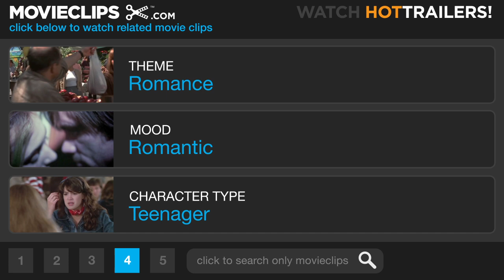Snow Day (6/9) Movie CLIP - Taking the Mic (2000) HD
CLIP DESCRIPTION:
With the knowledge that Claire (Emmanuelle Chriqui) is watching the news, Hal (Mark Webber) steps in front of the camera to communicate his feelings to her.

FILM DESCRIPTION:
It's the day children dream of and parents dread: a sudden snowstorm causes the cancellation of school, giving kids a day off and their folks one more thing to worry about. Snow Day traces what happens in an upstate New York town when a thick layer of white stuff forces local schools to take a day off. Fifteen-year-old Hal Brandston (Mark Webber) is crazy about Claire Bonner (Emmanuelle Chriqui), the prettiest girl in his tenth-grade class, who already has a boyfriend -- the class jock and BMOC. Will the magical powers of Snow Day give Hal a chance to win her away? Meanwhile, Hal's ten-year-old sister, Natalie (Zena Grey), is having so much fun with Snow Day that she doesn't want it to end, so she makes sure the Snow Plow Man (Chris Elliott) can't get the roads cleared before morning. Four-year-old Randy Brandston (Connor Matheus) is all cranked up and ready to enjoy life on a day with no day care -- bad news for his mom, Laura (Jean Smart), a businesswoman who has to close an important deal. And weather is a sore spot with father Tom Brandston (Chevy Chase); as the meteorologist at the lowest-rated TV station in town, he is trying in vain to get folks to pay attention to what he has to say about snow, rain, and the elements. Snow Day was produced by Nickelodeon Movies, the feature-film branch of the children's television network, and its eclectic cast also includes Pam Grier, John Schneider, and Iggy Pop.

CREDITS:
Cast: Chevy Chase, David Paetkau, Mark Webber, Emmanuelle Chriqui
Director: Chris Koch
Producers: Grace Gilroy, Albie Hecht, David Kerwin, Will McRobb, Julia Pistor, Chris Viscardi, Raymond Wagner
Screenwriters: Will McRobb, Chris Viscardi